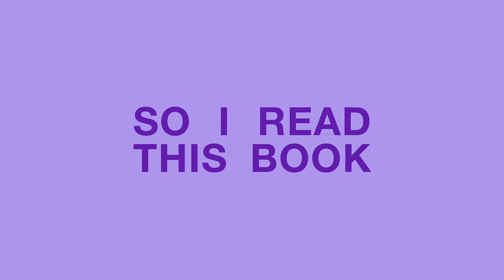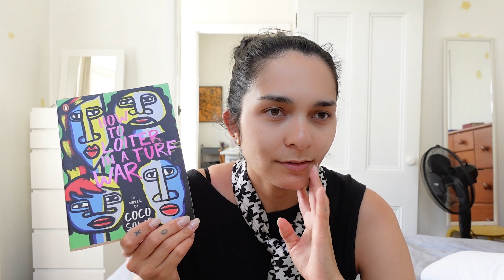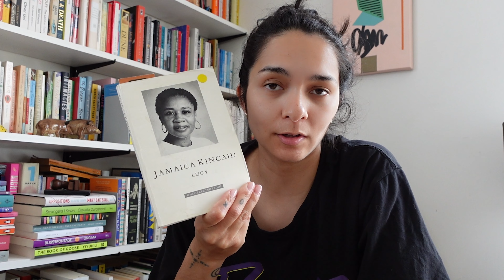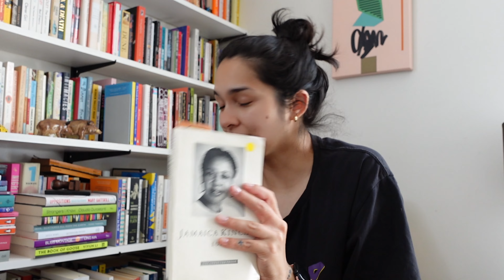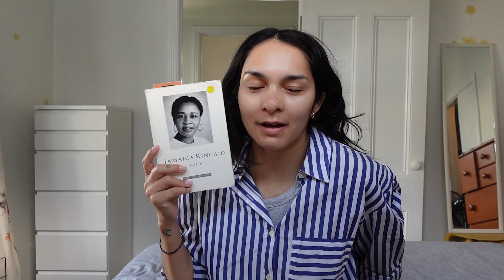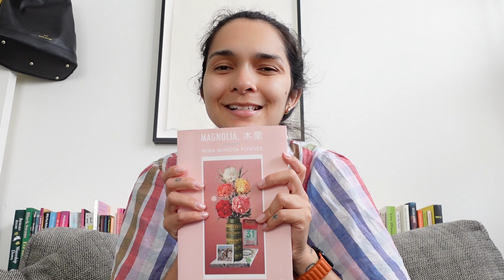VLOG | my first five star read of the year, cute book mail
A relaxed first vlog for 2023.

BOOKS 📚
How to Loiter in a Turf War by Coco Solid
Lucy by Jamaica Kincaid
What We Talk About When We Talk About Love by Raymond Carver